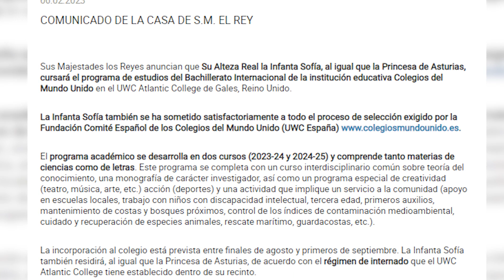La Infanta Sofía seguirá los pasos de su hermana y estudiará en Gales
Novedades respecto a la formación académica de la Infanta Sofía. La hija menor de los Reyes Felipe y Letizia, que cumplirá 16 años el próximo mes de abril, estudia actualmente 4º de la ESO en el colegio Santa María de los Rosales pero, tal y como ha anunciado Casa Real a través de un comunicado este mismo lunes, a partir del próximo curso cursará sus estudios de Bachillerato Internacional en el prestigioso internado de Gales UWC Atlantic College, siguiendo así los pasos de la Princesa Leonor.

(Fuente: casa real/ europa press)